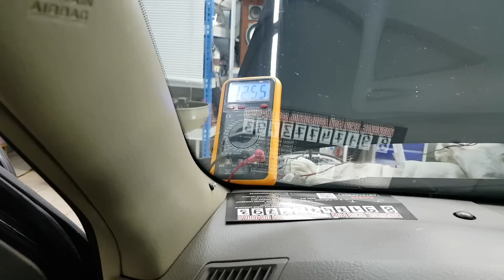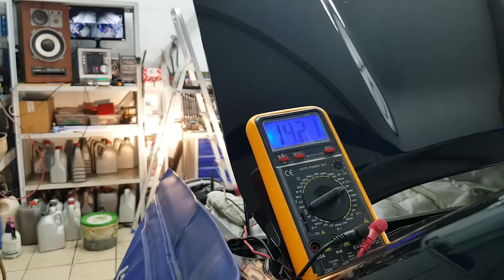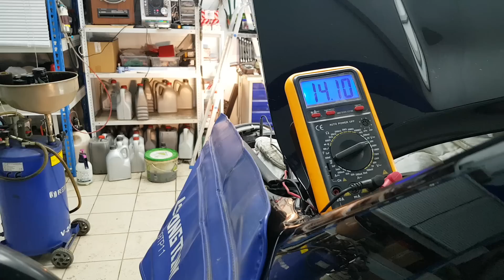Прадо 120. Напряжение на клеммах аккумулятора на "драйве". Заметки.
Уфа. Князево.

Выдержка из официальной ремонтной документации:

1. ПРОВЕРИТЬ НАПРЯЖЕНИЕ АККУМУЛЯТОРНОЙ
БАТАРЕИ
(a) Если после окончания движения автомобиля или с
момента остановки двигателя прошло менее 20
минут, повернуть ключ зажигания в положение ВКЛ.
(ON), включить электрическое оборудование
(передние фары, вентилятор, обогреватель заднего
стекла и т. д.) на 60 секунд. Это позволит снять
поверхностный заряд с аккумуляторной батареи.
(b) Повернуть ключ зажигания в положение ВЫКЛ. (OFF)
и выключить электрическое оборудование.
положительной (+) клеммами батареи.
Номинальное напряжение:
от 12,5 до 12,9 В при 20°C (68°F)
УКАЗАНИЕ:
Если напряжение меньше указанного значения, следует
зарядить аккумуляторную батарею.

2. ПРОВЕРИТЬ ЦЕПЬ ЗАРЯДКИ БЕЗ НАГРУЗКИ
(a) Если имеется тестер для проверки аккумуляторной
батареи/генератора, его следует подсоединить к цепи
зарядки так, как указано в инструкции к тестеру.
(б) Проверить показания амперметра и вольтметра
от оборотов холостого хода двигателя до 2000
об/мин.
Номинальная сила тока: 10 A или ниже
Номинальное напряжение: от 13,2 до 14,8 В
УКАЗАНИЕ:
Если показания вольтметра превышают номинальную
величину, заменить регулятор напряжения.

3. ПРОВЕРИТЬ ЦЕПЬ ЗАРЯДКИ ПОД НАГРУЗКОЙ
(a) Двигатель должен работать при 2000 об/мин, следует включить дальний свет, а регулятор
вентилятора отопителя поставить в положение HI.
(b) Проверить показания амперметра.
Номинальная сила тока: 30 A или выше
УКАЗАНИЕ:
• Если показания амперметра меньше номинального значения, следует отремонтировать генератор.
• Если аккумуляторная батарея заряжена полностью, то показания иногда могут быть ниже
номинального значения.